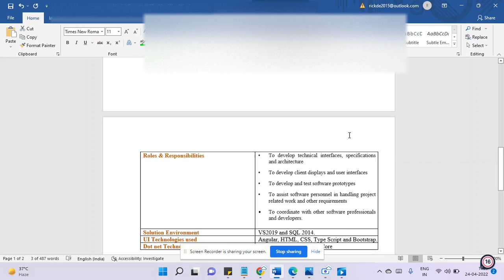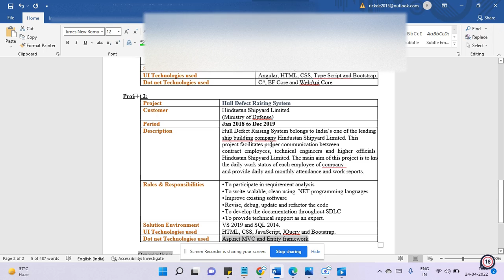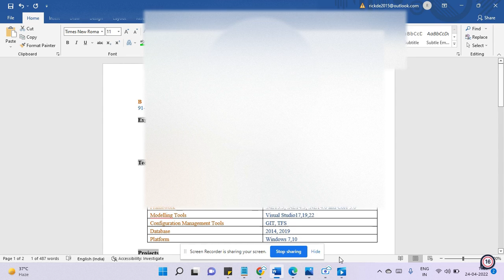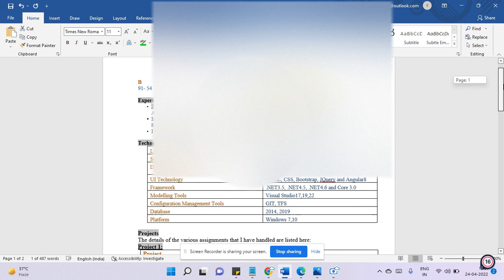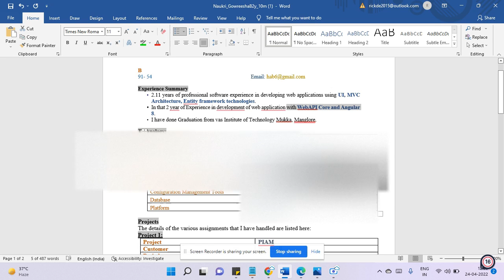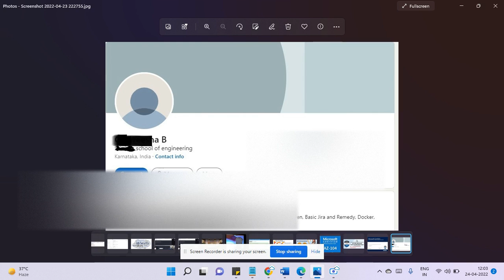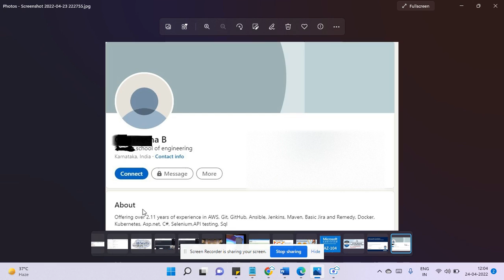Candidate Caught cheating in interview | lip sync |Online Proxy | [Software Engineering Interview]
Web Store for (AZ 104/204/305/900 DP-900 ,SC-900/SAA C02)